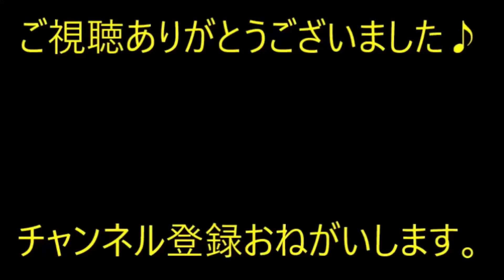【唖然】こまめに草むしりしてたら、隣奥「ついでにうちの庭もお願い！」私「無理でーす」→翌朝庭に出たら、草の袋の隣に身に覚えのないゴミ袋が…【痛快・スカッとジャパン】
※動画音楽
　LAMP BGM　様